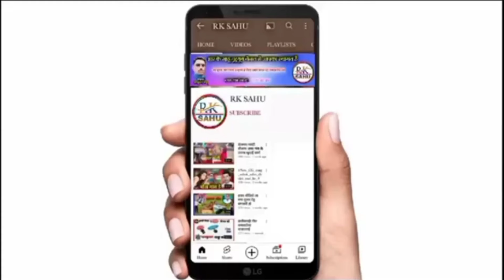तोला कईसे भुलाहुं // munna gwala // Tola kaise Bhulahu // New Cg song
song,,l    Tola kaise Bhulahu
Singar,,l     munna Gwala
fimale singer,, Sanjana Joshi
Lyrics,,।
Ricording।  Harshal Music Kawardha
music,,।
Video Editing।    Ramkumar sahu
Language।     Chhattisgarhi
Genral।           Original

Chhattigarhi Suva Geet CG new panthi Geet CG new hd video 4k video Chhattigarhi full hd vedio new hindi song Chhattigarhi lok geet new cg geet sangit cg folk song CG new said song romantic CG new all tik tok 2021 song commandy new video Chhattigarhi bewafa song virah geet all album song CG new song Sunil Soni alka chandrakar Champa nisad anurag sarma Anuj sarma aaru sahu kisan sen Poonam sahu dilip ray sasi rangila sarla gandharw muskan sahu syam kuteliha kartik sahu kamni sahu gofe lal gendle rajju manchala rites manchala gore lal barman chhaya chandrakar anupama misra Santos kurre nilkamal vaisdaw dilip sadangi dukalu yadaw siw Kumar tiwari premanand Chauhan Sima kausik nitin Dube bhol hua Diwana Ravi josi kailash sahu Raju sahu pikku gwala gauri kasyap krisna kaurai tijan Patel payal rajput anikriti Chauhan man kuraisi risiraj panday silpa netes commadiyan budduram tondare Karan Kiran new Chhattigarhi Geet video song audio song new hd video song new song ,,,

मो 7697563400